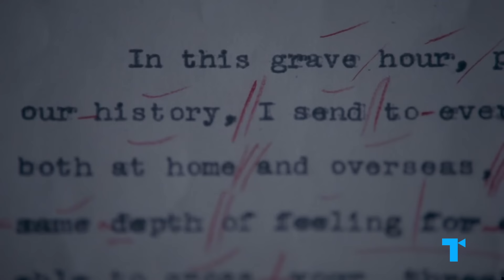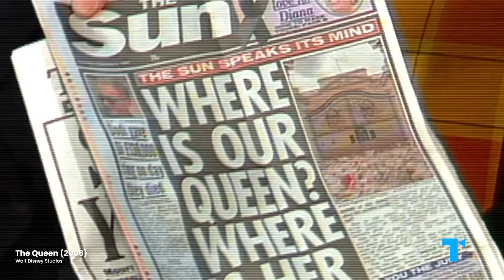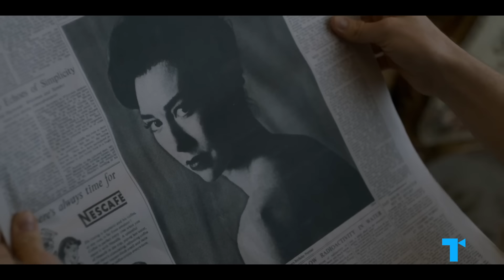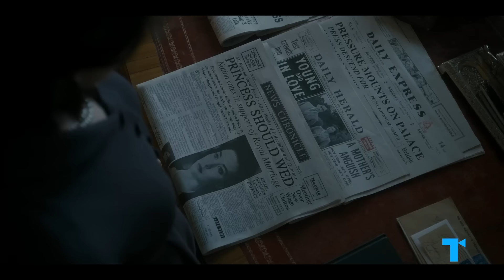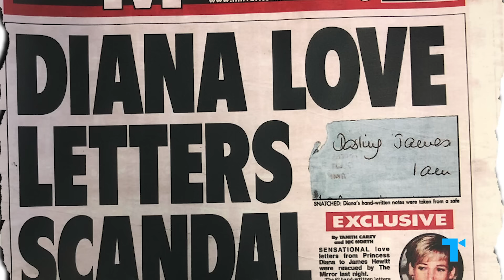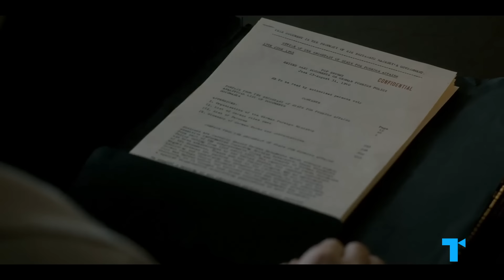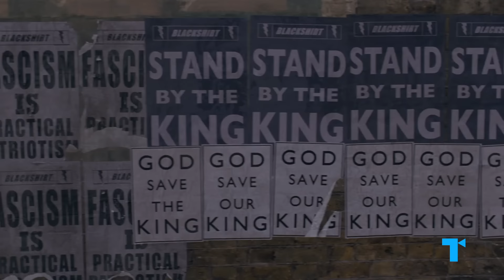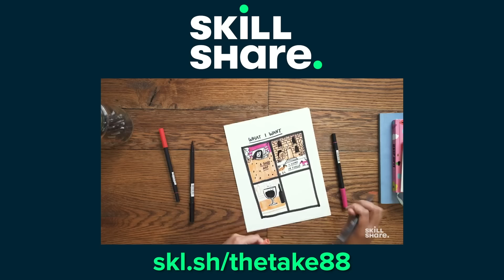The Relatable Royal Trope, Explained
The first 1000 people who click the link will get 2 free months of Skillshare Premium | Royals are far from being just like us, so why do films and TV shows insist on portraying them as relatable? If we look closer at narratives like The Crown, The Princess Diaries, The King's Speech, and Cinderella, we can see some common story devices used to make us empathize with these grand rulers. These stories fuel our fascination with real-life royalty, from Princess Diana, to Kate Middleton and Meghan Markle. Here's our Take on the Relatable Royal trope, and the con of convincing us commoners that the royals are really no different from the rest of us.

A Royal Night Out (2015)
Aladdin (1992)
Beauty and the Beast (1991)
Chimes at Midnight (1965)
Cinderella (1950)
Cinderella (2015)
Cleopatra (1963)
Coming to America (1988)
Elizabeth (1998)
Ever After: A Cinderella Story (1998)
Frozen (2013)
Grace of Monaco (2014)
Hamilton (2020)
King Ralph (1991)
Les Amours de la reine Élisabeth (1912)
Marie Antoinette (2006)
Penny Princess (1952)
Ralph Breaks the Internet (2018)
Richard III (1995)
Roman Holiday (1953)
Sleeping Beauty (1959)
The Favourite (2018)
The Queen (2006)
The Crown (2016-)
The Great (2020-)
The Hollow Crown: The Wars of the Roses (2016)
The King (2019)
The King's Speech (2010)
The Last Emperor (1987)
The Madness of King George (1994)
The Princess Diaries (2001)
The Private Life of Henry VIII (1933)
The Private Lives of Elizabeth and Essex (1939)
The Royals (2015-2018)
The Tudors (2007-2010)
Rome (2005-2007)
Grace Kelly: The American Princess (1987)
Myths & Monsters (2017-)
Aquaman (2018)
Downton Abbey (2019)
Diana (2013)
Henry V (1989)
Richard III (1955)